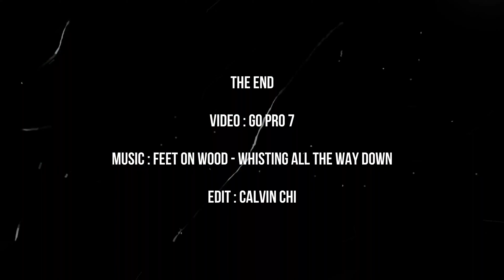20190527 Planting Fields Arboretum State Historic Park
Planting Fields Arboretum State Historic Park, Long Island NY